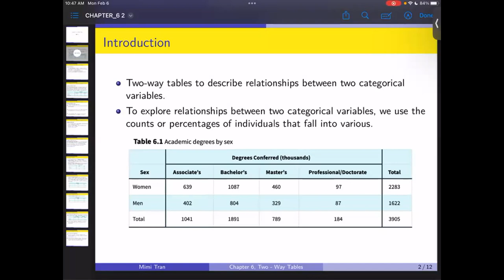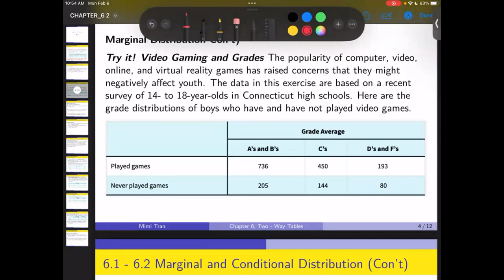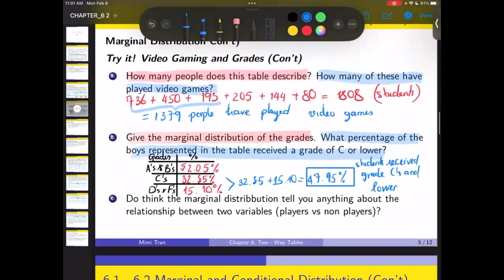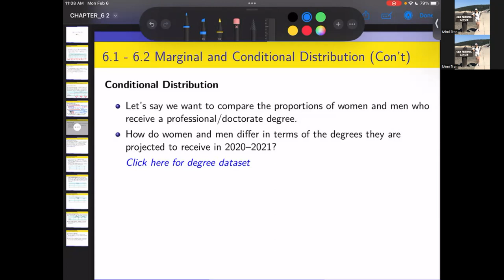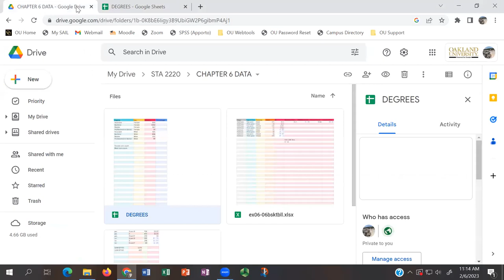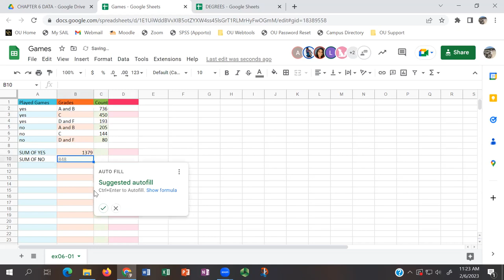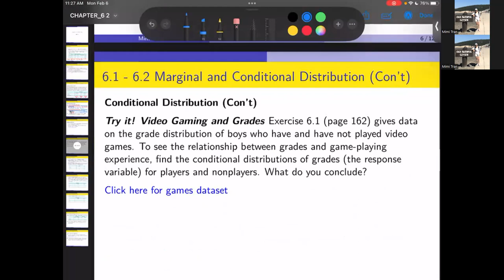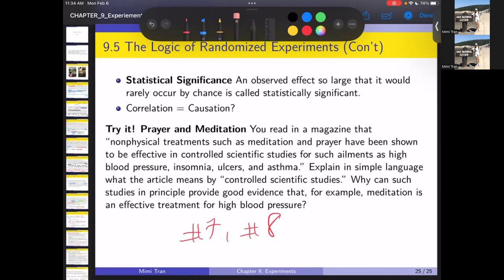Chapter 6: Two Way Table Part 1 (W2023)